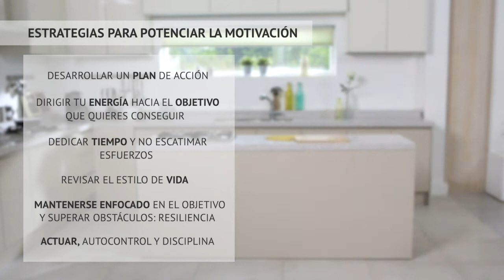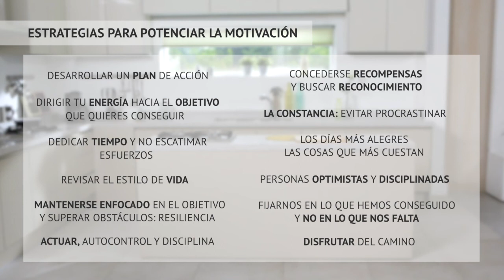3.1.C Motivación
Se presentan algunas estrategias para potenciar la motivación en una relación de mentoría.